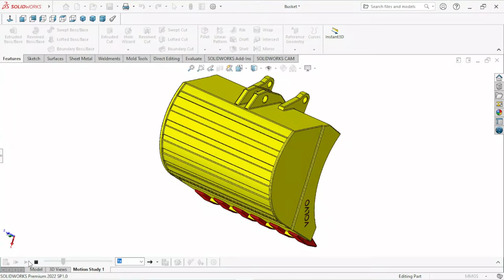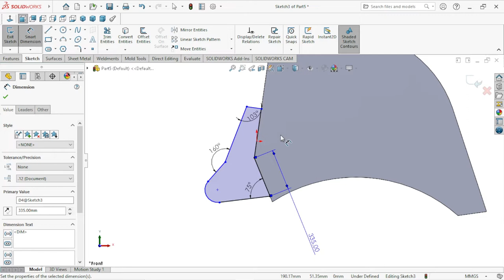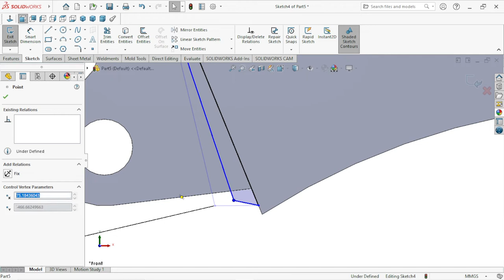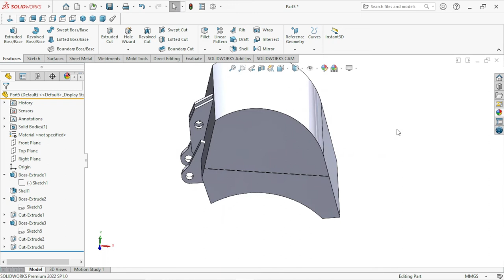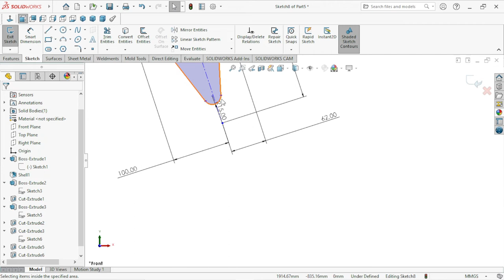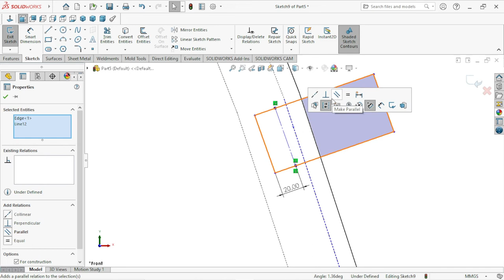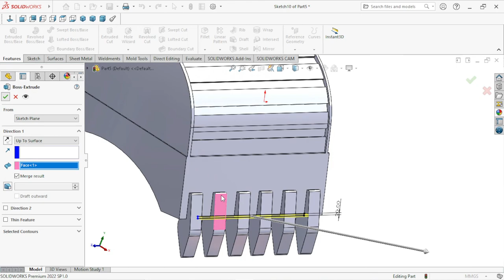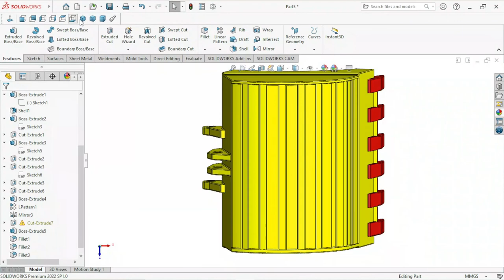Solidworks tutorial sketch volvo excavator bucket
In this video we are make a volvo excavator bucket with help of advance features are solidworks2022 I hope you like this.
Thank you so much for spending your valuable time watching my videos.

Feature we have to learn in this tutorial==
Reference plan
Extruded cut
Mirror
Linear pattern
fillet
shall
offset
circular pattern
extruded boss base
chamfer